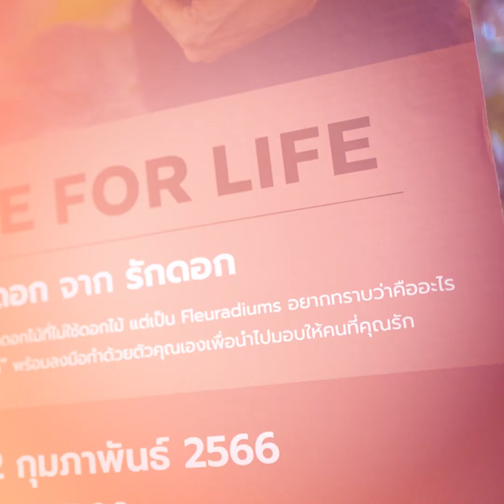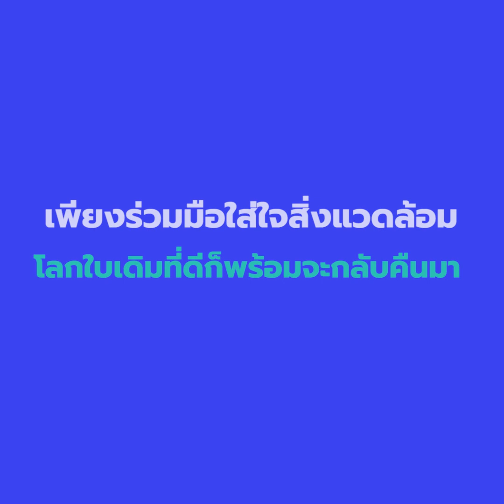จัดความรักสู่สังคมด้วยสิ่งแวดล้อมที่ดีกว่า | โจ้-ชยวัสส์ RAINFOREST | SUSTAINER : EP.01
Workshop จัดช่อบอนสีในนิทรรศการ Pure Love for Life งานนี้ไม่ใช่ว่าได้ลองทำช่อบอนสีสวย ๆ ไปฝากคนที่เรารัก แต่ยังได้รู้ว่าบอนสีเมืองไทยนี่สวยกว่าที่คิดมาก ปังถึงขนาดว่าใช้แทนดอกไม้ได้แถมช่วยลดมลพิษด้วย อ้ะ ! สงสัยแล้วสิว่าจะเป็นอย่างไร ไปดู "คุณโจ้-ชยวัสส์ ปัญจภักดี" แห่ง Rainforest the Wedding เล่าถึงงานนี้กันเลยดีกว่า